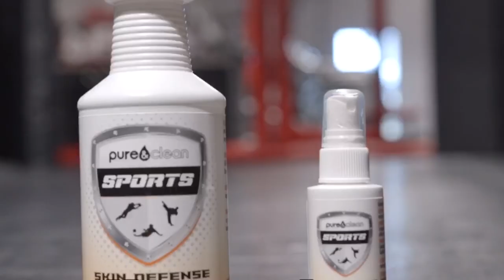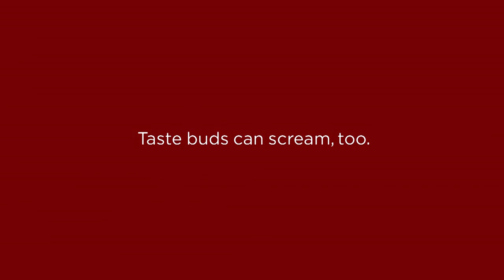Takedown Wrestling - December 05, 2017